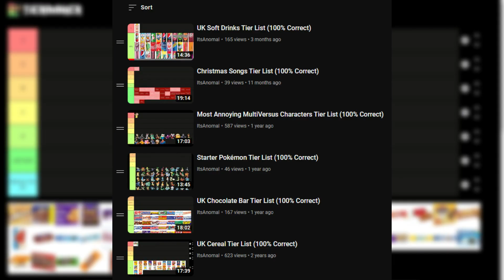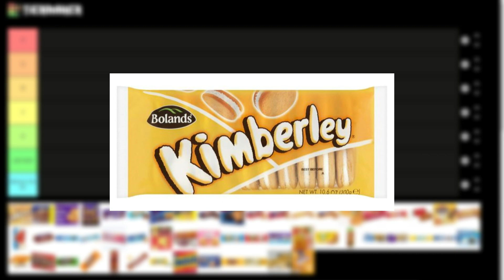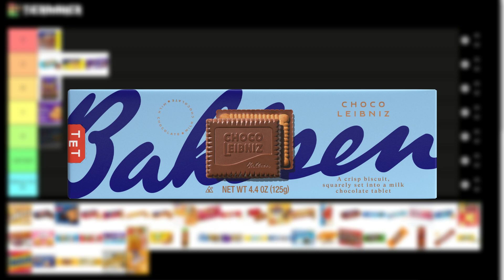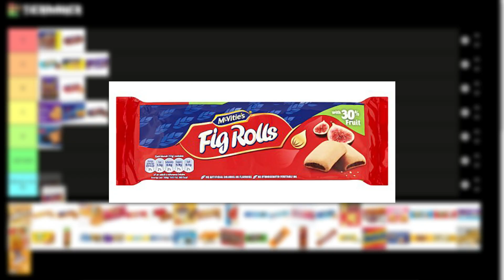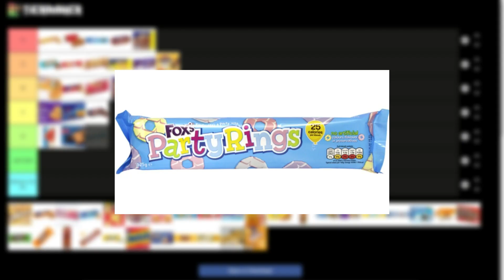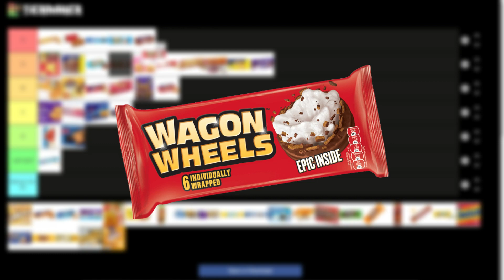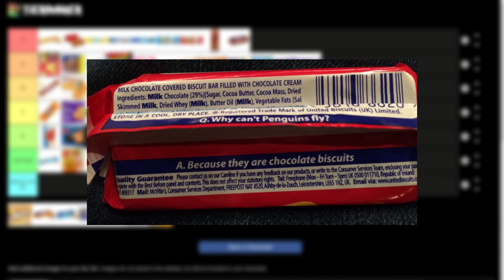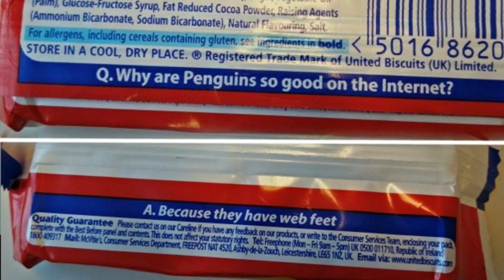UK Biscuits Tier List (100% Correct)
THE ULTIMATE UK BISCUITS TIER LIST